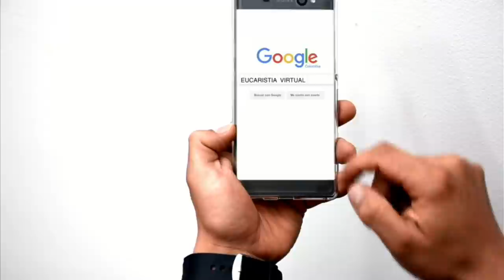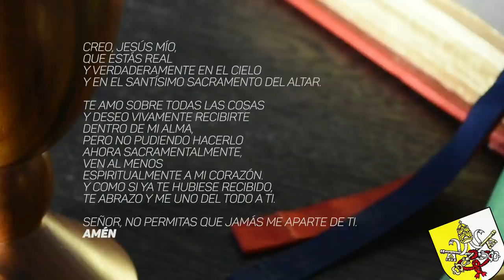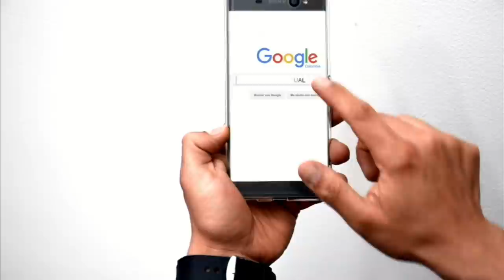EUCARISTÍA VIRTUAL SANTA MISA | Miércoles 6 de Septiembre | Monseñor Humberto González Franco